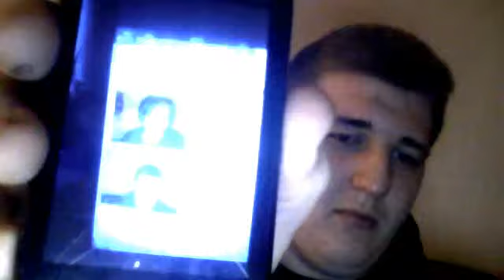I Got to Talk to Pewds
So yeah I was on Omegele and I was flipping through video chats and out of no where I see Pewdiepie so I just thought I share it with you guys! Stay cool